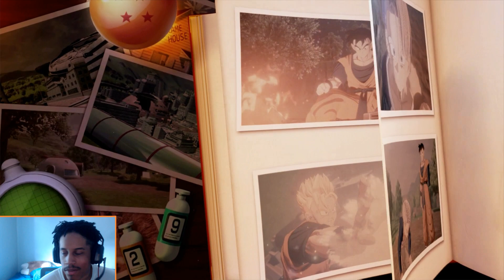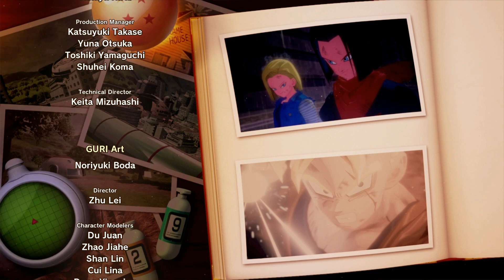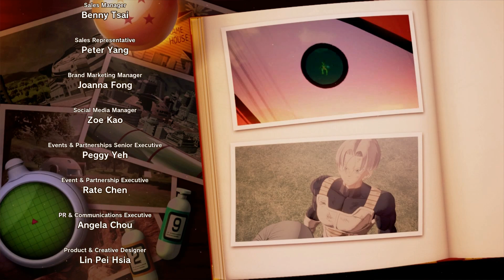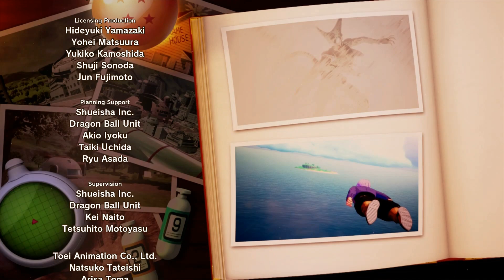Tying Up Loose Ends | Trunks Last Warrior Of Hope Part 7 Ending!?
to never miss another video!